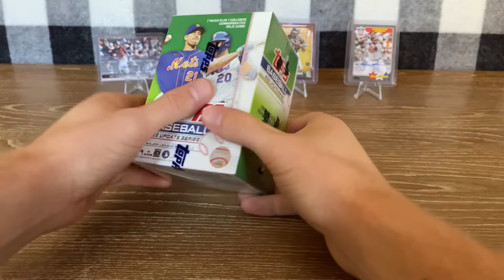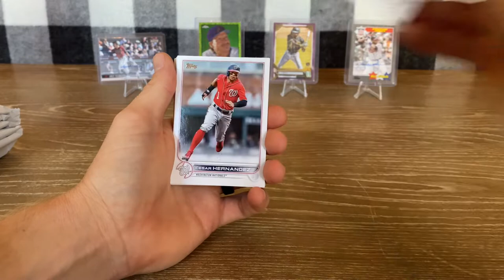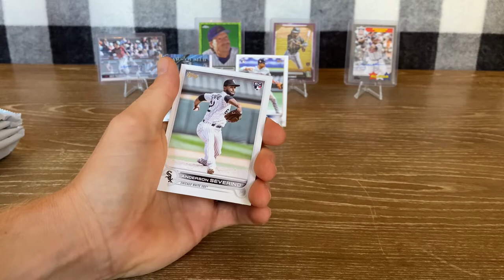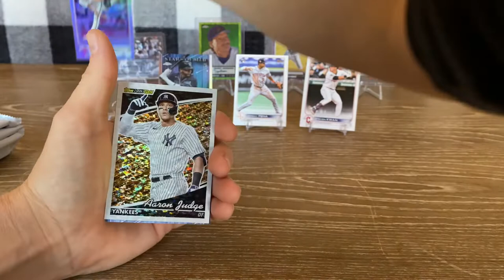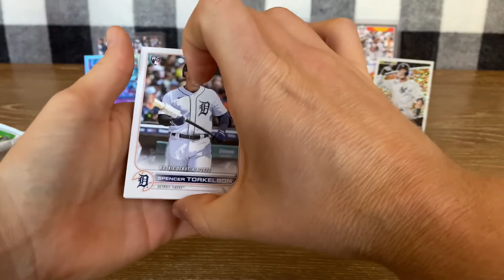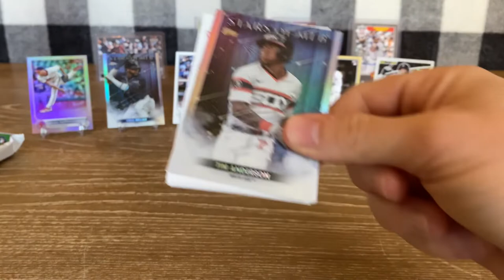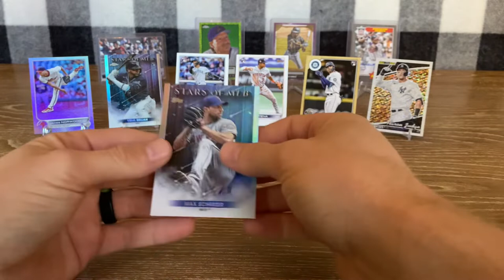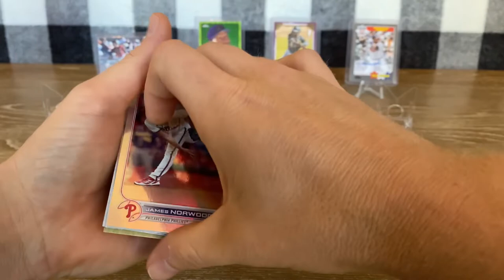2022 Topps Update Blaster Box - #’d Rookie Card + Nice Rookie Pulls!!!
What’s up everybody! Couldn’t decide on whether to rip another Topps Update Blaster or some Hanger Boxes. Finally decided to take another whack at a blaster box so here we go. Hope you enjoy!